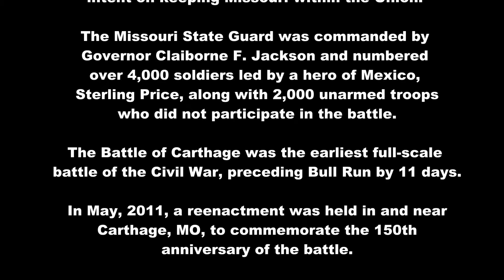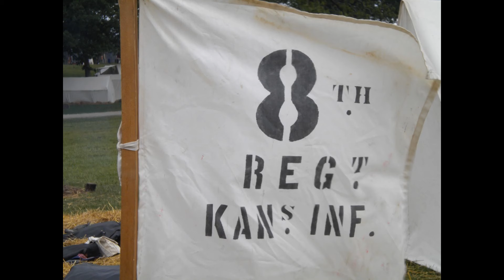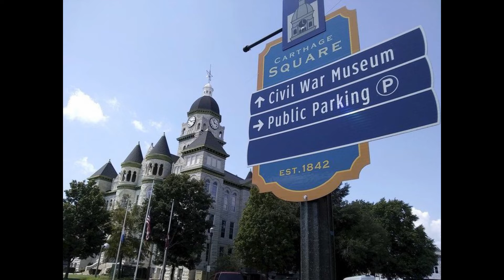2011 Battle of Carthage Reeanactment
Remembering the May 2011 reenactment of the Battle of Carthage in July 1861.